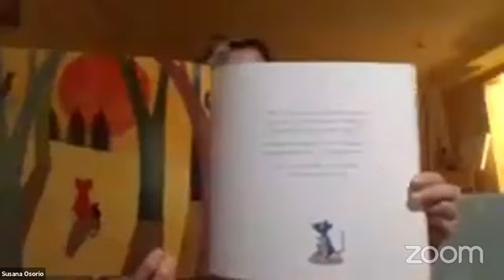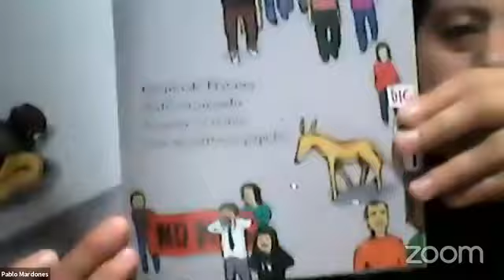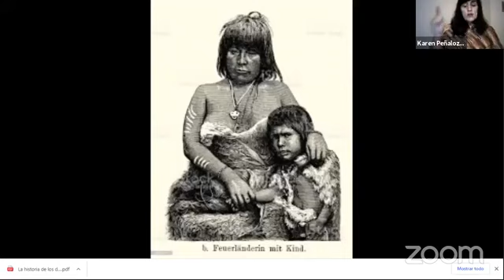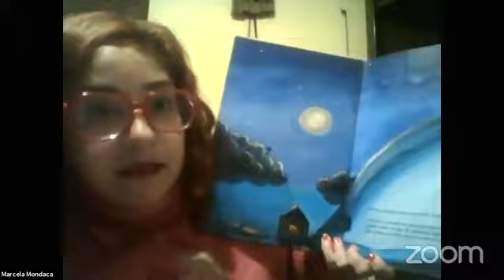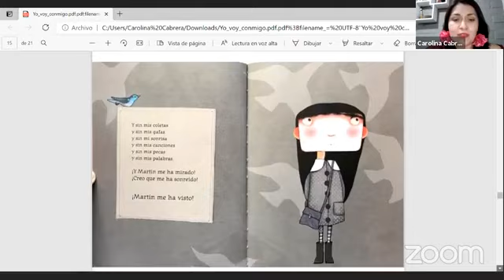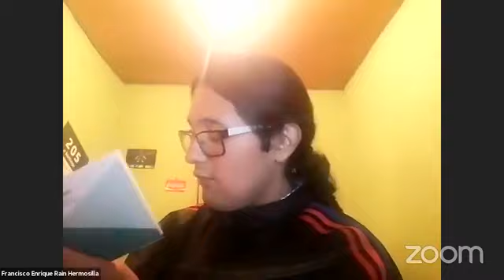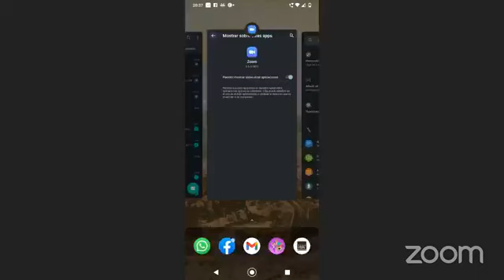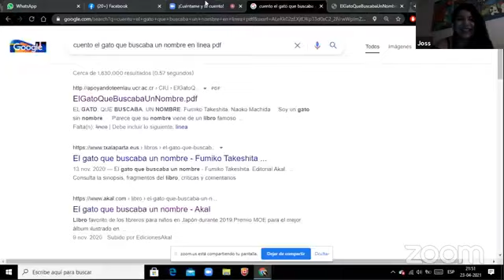Cuéntame y te cuento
Actividad de narración de cuentos conmemorativa día internacional del libro y la lectura.